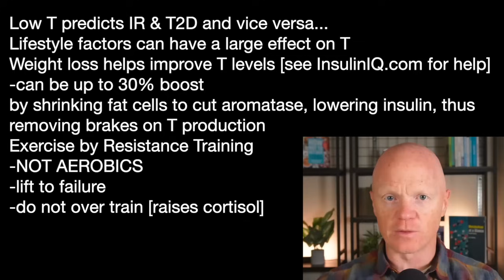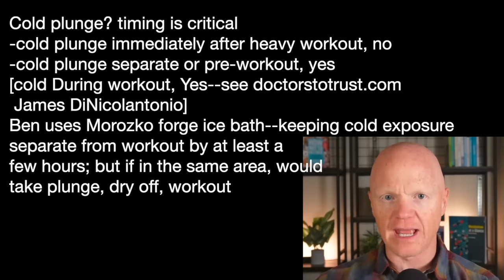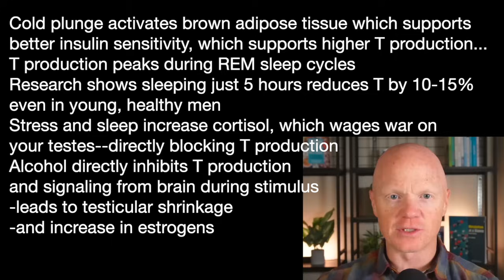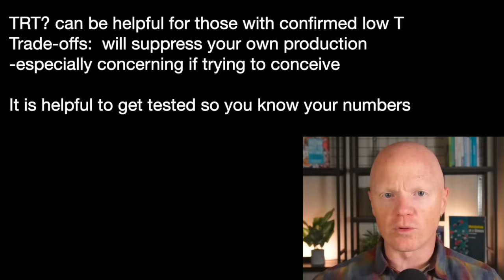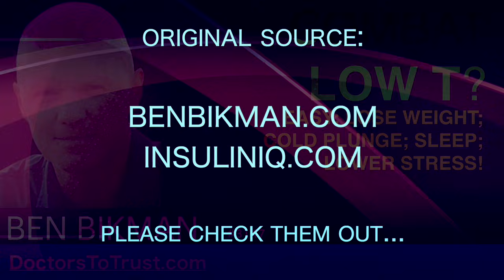BEN BIKMAN t4 | COMBAT LOW T? EASY: LOSE WEIGHT; COLD PLUNGE; SLEEP; LOWER STRESS!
Low T predicts IR & T2D and vice versa…
Lifestyle factors can have a large effect on T
Weight loss helps improve T levels [see InsulinIQ.com for help]
-can be up to 30% boost
by shrinking fat cells to cut aromatase, lowering insulin, thus
removing brakes on T production
Exercise by Resistance Training
-NOT AEROBICS
-lift to failure
-do not over train [raises cortisol]

Cold plunge? timing is critical
-cold plunge immediately after heavy workout, no
-cold plunge separate or pre-workout, yes
 James DiNicolantonio]
Ben uses Morozko forge ice bath--keeping cold exposure
separate from workout by at least a
few hours; but if in the same area, would
take plunge, dry off, workout

Cold plunge activates brown adipose tissue which supports
better insulin sensitivity, which supports higher T production…
T production peaks during REM sleep cycles
Research shows sleeping just 5 hours reduces T by 10-15%
even in young, healthy men
Stress and sleep increase cortisol, which wages war on
your testes--directly blocking T production
Alcohol directly inhibits T production
and signaling from brain during stimulus
-leads to testicular shrinkage
-and increase in estrogens

TRT? can be helpful for those with confirmed low T
Trade-offs:  will suppress your own production
-especially concerning if trying to conceive

It is helpful to get tested so you know your numbers

CAN DO WORD SEARCH AT DOCTORSTOTRUST.COM

WE NEVER USE AI FOR ANY PURPOSE HERE